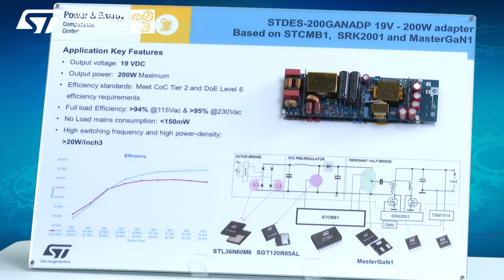ST @Industrial Summit 2023: GaN based 200W Gaming Adaptor（基于第三代碳化硅MOSFET 的全数字化3kW 5G通讯电源解决方案）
基于STCMB1, G-HEMT和MasterGaN的200W 氮化镓适配器方案

STEVAL-GAN200CB是一款输出19V-200W的适配器方案，该方案有效降低了轻载待机功耗，提高了满载效率。ST E-模式的650V氮化镓功率SGT120R65AL及氮化镓芯片MasterGaN的使用使满载效率达到了95.5%